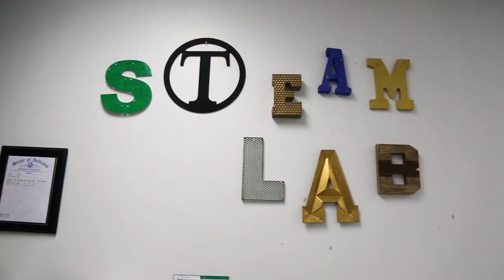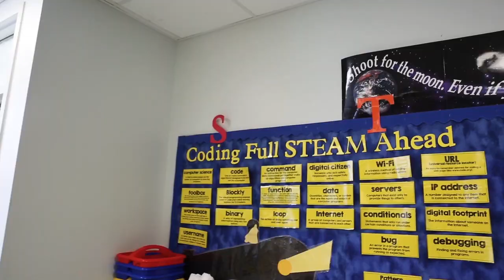Jaime Miller - Educator of the Year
Jamie Miller, STEAM Coach at Edgewood Intermediate School in Ellettsville, IN, was recognized as one of the 2019 Educators of the Year by The Franklin Initiative.  The Franklin Initiative is a program of The Greater Bloomington Chamber of Commerce in Bloomington, IN.  Edgewood Intermediate School is part of the Richland-Bean Blossom Community School Corporation.